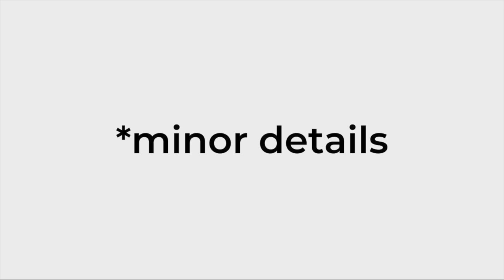Micro Details: Should I Stick Around to get my Industrial Design Degree?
Adam Sawyer asks “Do you think doing a fourth year and getting a degree is really needed/ how much does it help to get your first job?”

Fifine Metal Condenser Recording Microphone: